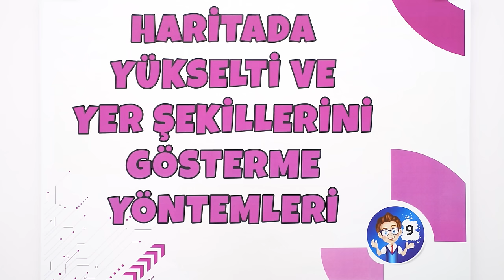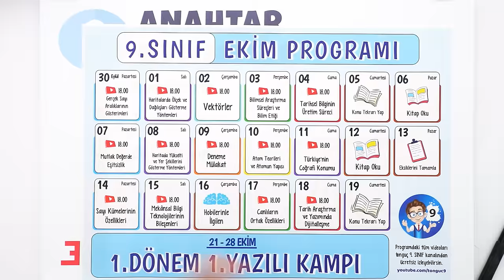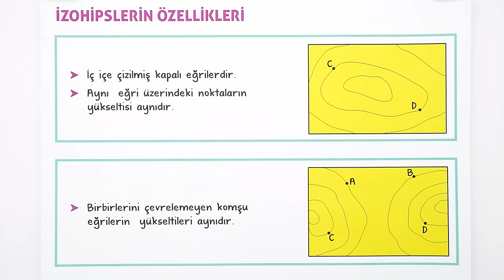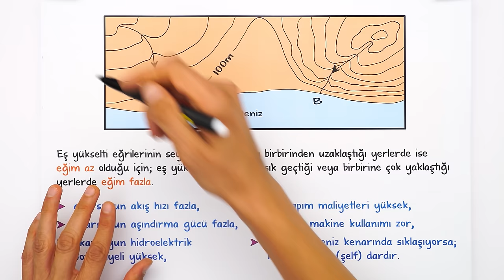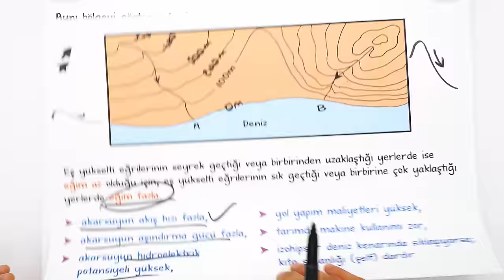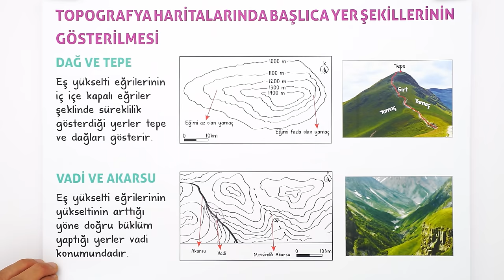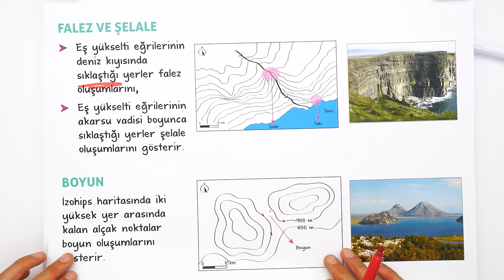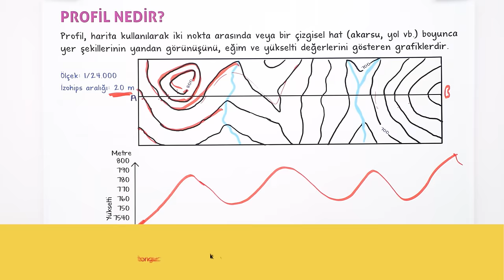Haritada Yükselti ve Yer Şekillerini Gösterme Yöntemleri | 9.Sınıf Coğrafya #2025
Sene boyunca; konu anlatımları ve soru çözüm videolarıyla, tonguç yanında! Bu videoda Coğrafya dersinin "Haritada Yükselti ve Yer Şekillerini Gösterme Yöntemleri" konusunu işliyoruz. Hazırsan öğrenme garantili videomuza başlıyoruz! 😎